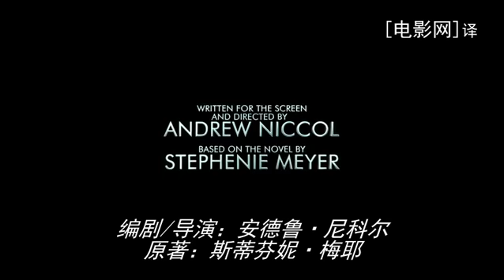再度翻拍暮光之城作者小說【宿主】最新中文預告片The Host Trailer-ppsmovie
再度翻拍暮光之城作者小說【宿主】最新中文預告片/宿主预告片The Host Trailer-pps翻譯影城

中文片名：宿主
宿主大陸翻譯：宿主
宿主英文片名：The Host
宿主北美上映日期：2013/03/29
宿主台灣上映日期：2013/03/29
宿主國別：美國
宿主類型：科幻、驚悚

宿主導演：安德魯尼可 Andrew Niccol(鐘點戰)
宿主編劇：安德魯尼可 Andrew Niccol(鐘點戰)
宿主演員：莎瑞絲羅娜 Saoirse Ronan(少女殺手的奇幻旅程)、威廉赫特 William Hurt(極光追殺令) 黛安克魯格 Diane Kruger(特洛伊:木馬屠城)、麥斯艾朗 Max Irons(血紅帽)

宿主劇情簡介：暮光之城小說家史蒂芬尼梅爾又一暢銷鉅作改編。 外星生物入侵地球後，寄生在人類體內，控制人類心智，抹滅人類天性。寄生在梅蘭妮(莎瑞絲羅娜 飾演)身上的入侵者萬萬沒想到，梅蘭妮抗拒讓出她的心智...